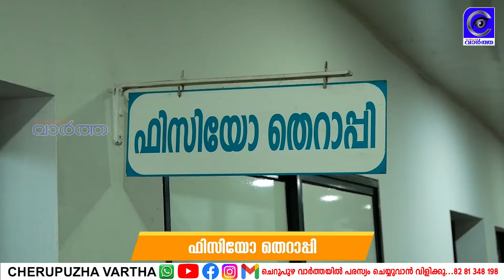വിളർച്ച രോഗത്തിനെതിരെ 'വിവാ ചെറുപുഴ' ക്യാമ്പയിൻ നടപ്പിലാക്കുന്നു